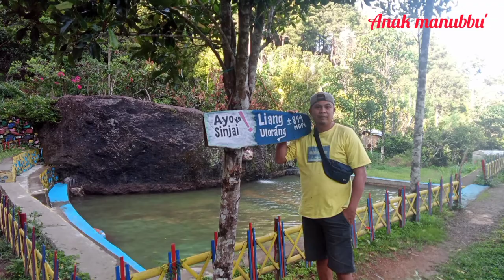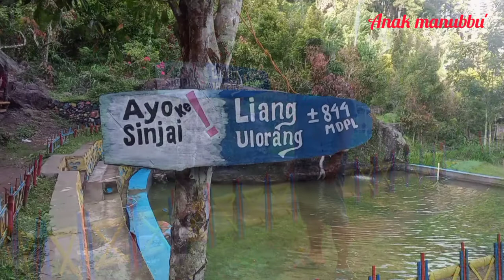Liang ulorang is the real swimming in the jungle